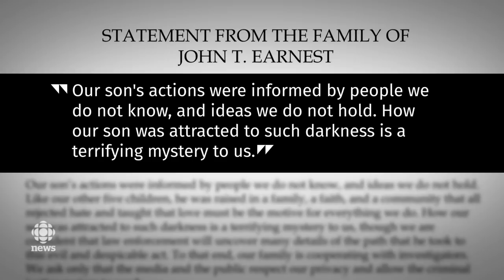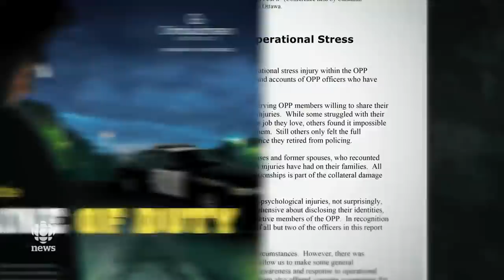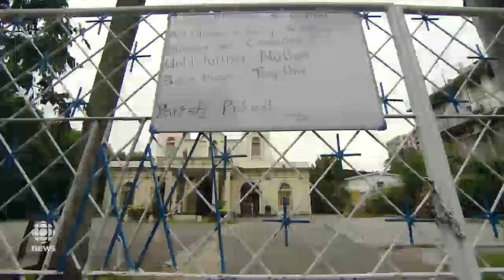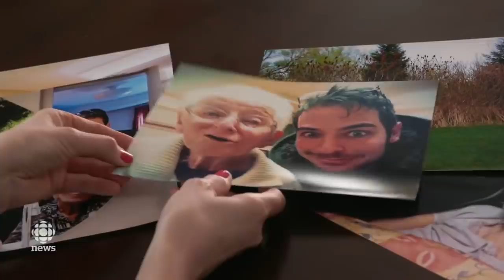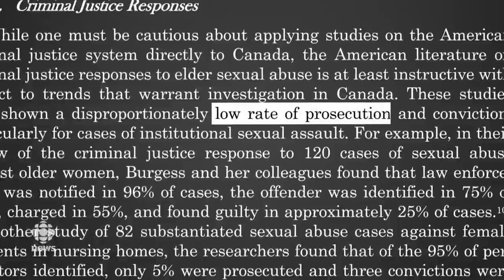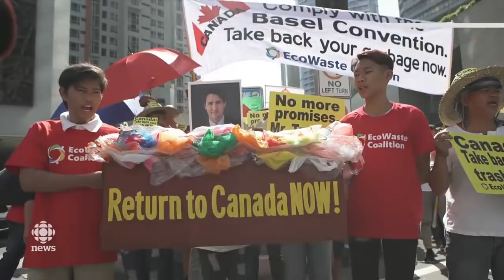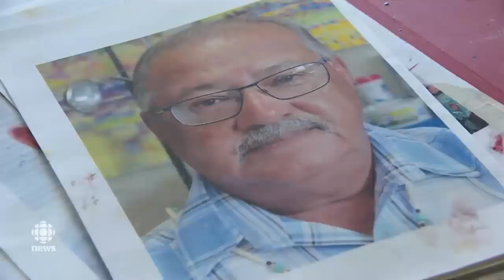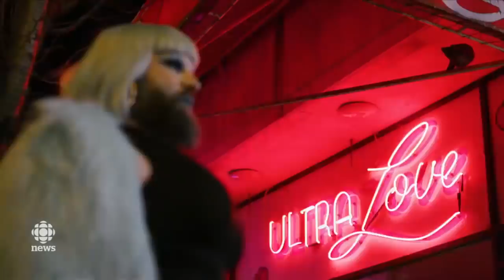The National for April 29, 2019 — Floods, Boeing Lawsuit, Sri Lanka PM